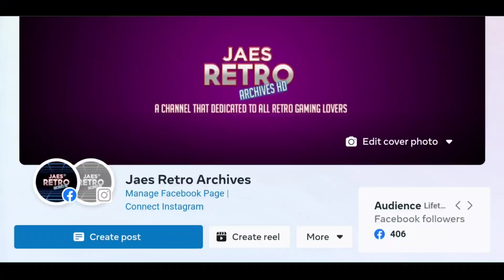Did You Remember? POWER RANGERS SAMURAI on Wii | PURE NOSTALGIA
Game: POWER RANGERS SAMURAI
Release: 2011
Emulator: Dolphin Emulator Official Build Development Version
Device Used: POCO F4 - Snapdragon 870
Video Edited at 60 FPS

00:00 Intro
00:16 Gameplay
12:24 Boss Fight
17:32 Ending

DOLPHIN EMULATOR SETTINGS: (Use Dolphin Official Build)
•Graphics Settings
Backend: Opengl/Vulkan
Dual Core [✓]
Override Emulated CPU Clock Speed [✓]
Emulated CPU Clock Speed: 100
Sychronize GPU Thread: OFF
Advanced:
Defer EFB Cache Invalidation [X]
•Hacks
Skip EFB Access from CPU [X]
Store EFB Copies to Texture Only [✓]
VBI Skip [✓]
GPU Driver: Turnip 23.0

Facebook (Gaming Content, Any Related to Gaming)

If you enjoy this content, its highly appreciated for some donations.Arigato!